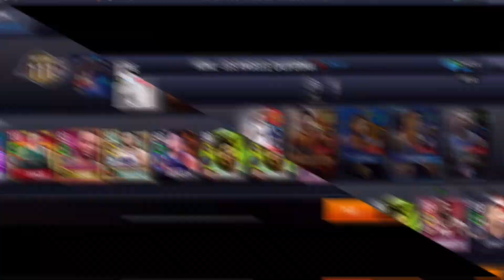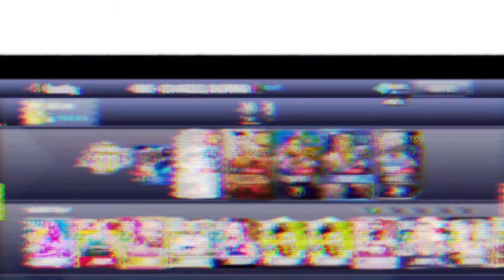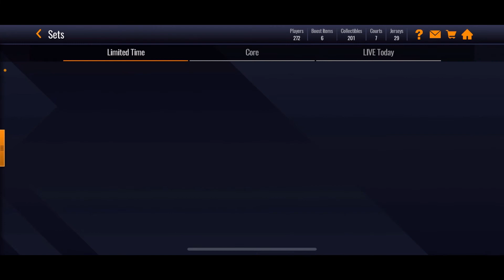NBA 2022 Awards NBA Live Mobile Season 6